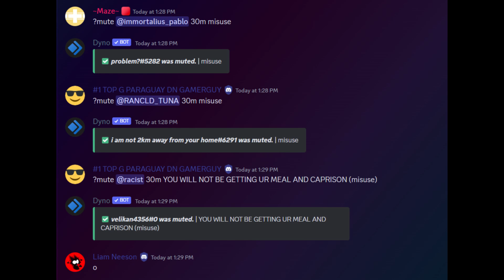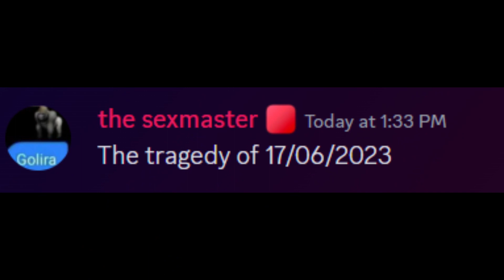the June 17th Incident | Risk Universalis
the tragedy, the warfare, the warzone, its unbearable!